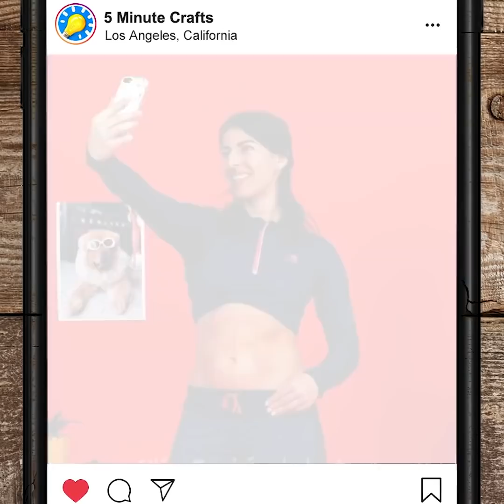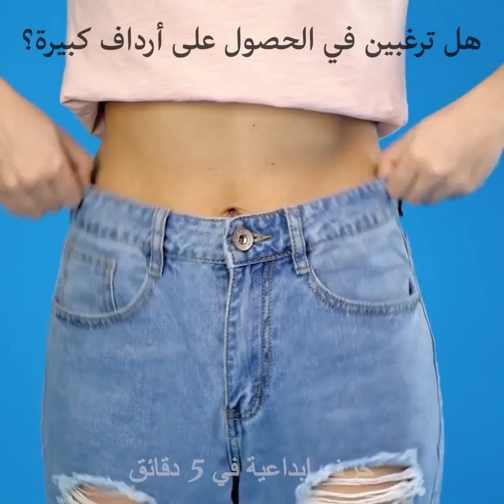حيل تجميل للفتيات للظهور بمظهر جذاب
الطوابع الزمنية:
00:09 نحت البطن
00:32 خدع ليبدو جسمك أكتر امتلاء
02:00 طريقة سهلة لصنع وشم مزيف
04:26 حيل عصرية للملابس
08:43 نحت الوجه